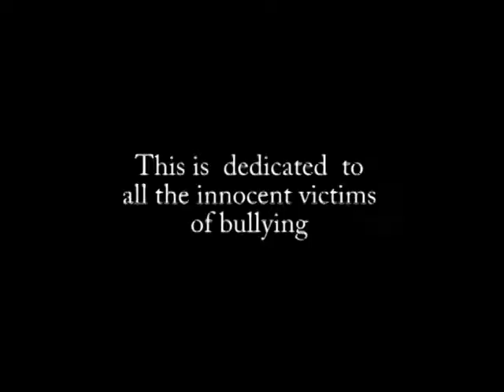Anti Bullying PSA - Da'Shaun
Don't be a bystanders! Turn a victim into a survivor.